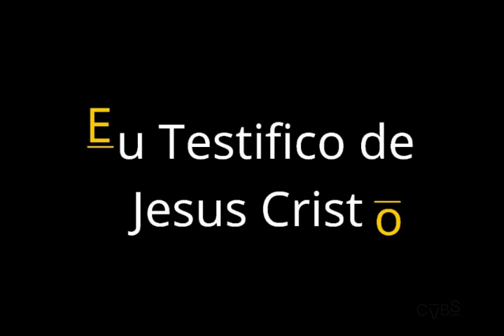Eu Testifico de Jesus Cristo (I Testify of Jesus Christ) - CVBS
Eu Testifico de Jesus Cristo (I Testify of Jesus Christ)
Àlbum : CVBS V. 3 - Faixa 6

Letra de: John V. Pearson
Música de: Janice Kapp Perry
Arranjo de: David R. Naylor

Coro virtual formado por pessoas de todas as partes do Brasil e algumas de fora do Brasil, gravado apenas pelo celular.

Intérprete: Coral Virtual Brasil Sião
Produzido por: Anderson Fernandes & Leandro Pereira
Piano por: Bruno Oliveira
Edição e mixagem de áudio e vídeo: Carlos Calazans

Coro formado por:
Sopranos
Kelly, Cinthya ,Amanda, Adelaide , Ivone

Contraltos
Ísis ,Debora, Ângela ,Juliana Meneses , Monaliza

Tenores
Leandro ,Daniel , Carlos, João Meneses, Victor Hugo

Baixos
Alvaro, Roberto, David, José, Jutson